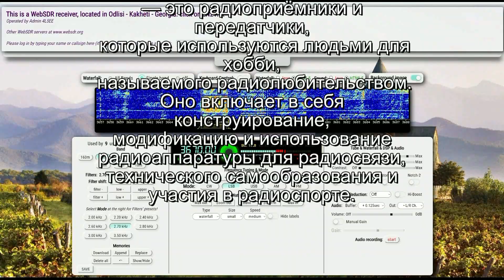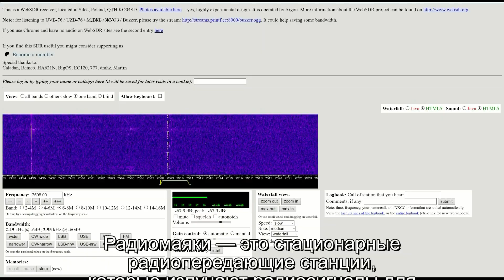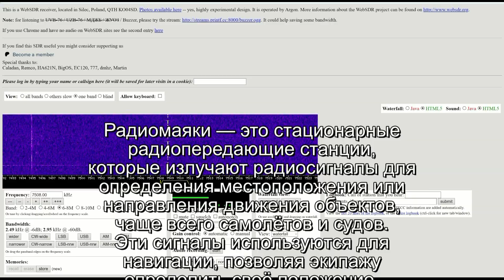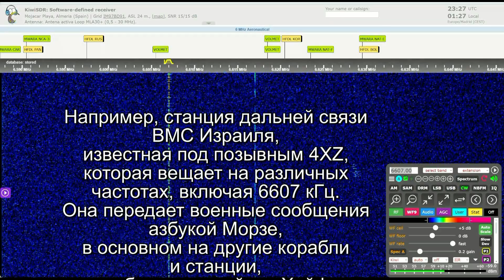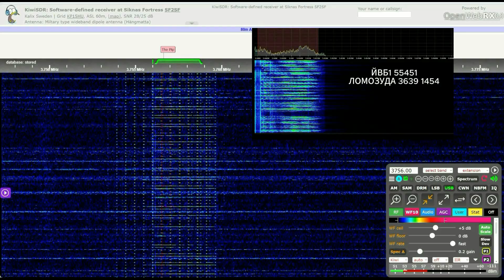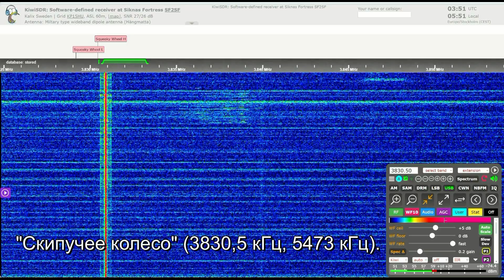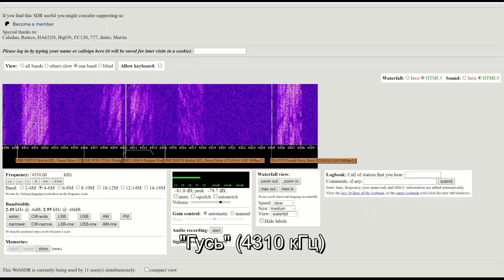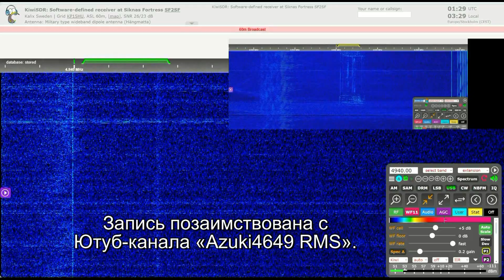Для кого вещают номерные (УВБ-76, Капля, Скрипучее колесо, Гусь, Барон-78) и другие радиостанции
Номерные станции (УВБ-76, Капля, Скрипучее колесо, Гусь, Барон-78) вещают для секретной аудитории (разведка, шпионаж), передавая зашифрованные сообщения, которые принимают агенты с помощью обычных коротковолновых приёмников. Другие радиостанции вещают для более широкой публики: профессиональные станции — для связи внутри организаций (полиция, МЧС, транспорт, стройка) и в служебных целях, а вещательные станции — для общего прослушивания новостей, музыки и развлечений.
Номерные радиостанции (УВБ-76, Капля, Скрипучее колесо, Гусь, Барон-78) предназначены для агентов разведки или шпионов, находящихся в другой стране для передачи секретных, зашифрованных сообщений, которые невозможно расшифровать без ключа. Отправитель (через номерную станцию) передает сообщения, которые принимаются агентом (через обычный коротковолновый приемник) в точке назначения.
Другие радиостанции: Служебные (профессиональные) радиостанции для оперативной связи внутри организаций и служб для координации действий, обеспечения безопасности и связи в экстренных ситуациях. Например, между полицейскими, спасателями, строителями, водителями и службой скорой помощи. Вещательные радиостанции для широкой общественности, а также для всех, кто слушает радио для информирования (новости), развлечения (музыка, ток-шоу), просвещения и рекламы.
В этом видео мы расскажем о назначении номерных и других радиостанций.
00:12 Вещательные и любительские радиостанции
01:17 Радиофаксы
01:52 Радиомаяки
02:22 VOLMET
03:27 Военные радиостанции
04:45 «Капля»
05:34 УВБ-76
06:11 «Скрипучее колесо»
07:12 «Гусь»
07:56 «Барон-78»